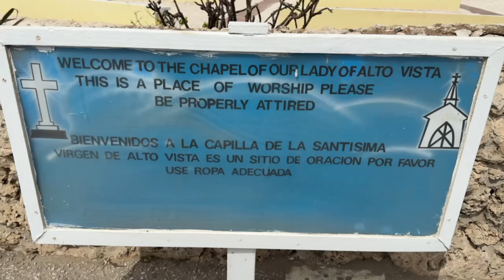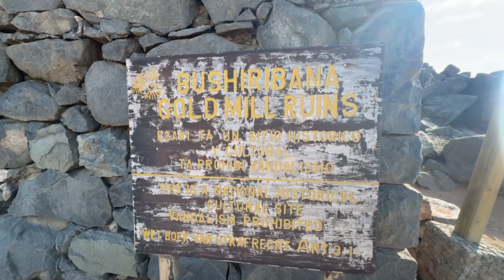Cruise Vlogs - Oranjestad Aruba Off Road Tour Shore Excursion - Carnival Vista Cruise Vlog 3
We take you along on our Carnival Vista Cruise from Port Canaveral to the southern Caribbean islands of Aruba, Curacao and Grand Turk. During the cruise, we visit the port of Oranjestad in Aruba and do the Aruba UTV Tour Adventure shore excursion.

Visit Cruising Addicts.com for cruise news, cruising tips, cruise line, shore excursion and port information and more

Cruise Trip Planner is a travel advisor who helps families, couples and groups plan for the vacation of a lifetime.

Shore Excursions Group has all of the best shore excursions offered by the cruise lines but at discounted prices.

Project Expedition has the World’s Top Shore Excursions and Attractions

Need a passport or visa? Let American Passport and Visa International make the process stress free and effortless. Visit them at:

Cruise Trip Planner.com is an independent agent of Dugan’s Travels